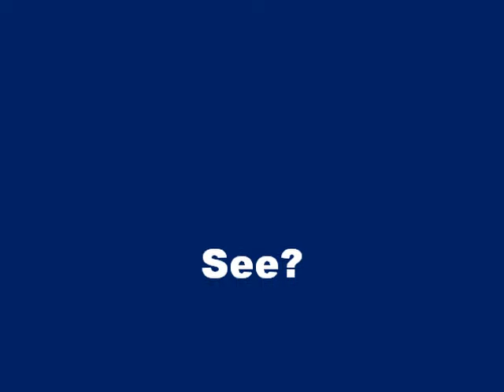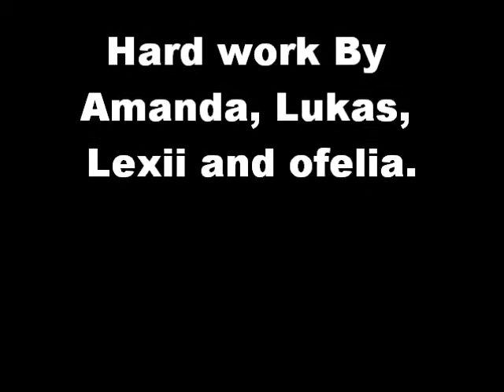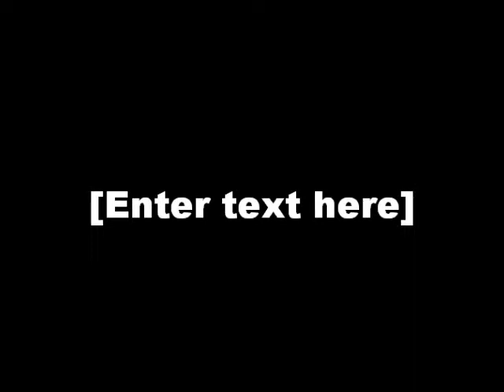Fernie Secondary School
People tryin to win k20